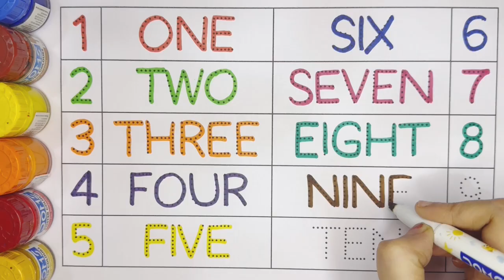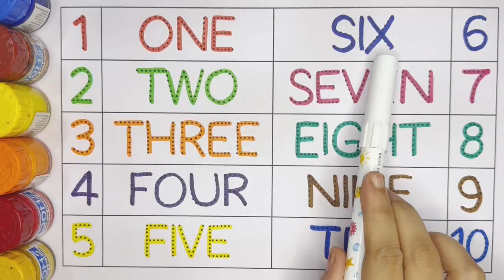Learn Numbers 1 to 10 with Spelling ✍️ | One Two Three Counting | बच्चों के लिए Numbers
Learn Numbers 1 to 10 with Spelling ✍️ | One Two Three Counting | बच्चों के लिए Numbers | Learn With Izsha

👋 Welcome to Learn With Izsha 🌈✨
यह channel बच्चों के लिए specially designed है जहाँ learning fun, simple aur colorful बन जाती है 😊

📘 इस वीडियो में बच्चे क्या सीखेंगे?
🔢 Numbers 1 to 10
✍️ Number Spelling – One, Two, Three… Ten
🖐️ Dotted numbers se tracing practice
👀 Visual + reading learning method

👶 Perfect for:
✔ Toddlers (2–4 years)
✔ Nursery / LKG / UKG kids
✔ Preschool beginners
✔ Home learning children

🎯 इस वीडियो से बच्चों को क्या फायदा होगा?
✅ Counting skills strong होंगी
✅ Numbers aur spelling clear होंगी
✅ Tracing se writing readiness
✅ Memory aur concentration improve

👨‍👩‍👧 Parents ke liye special message ❤️
Is तरह की numbers + spelling tracing videos बच्चों की math aur language foundation मजबूत करती हैं।
Daily सिर्फ 5–10 minutes practice se बच्चा confidently सीखता है।

aur apne बच्चे की learning journey ko fun aur smart banाएं ✨

📌 Learn With Izsha par aur bhi videos:
Numbers • Counting • Alphabets • Tracing • Shapes • Colors • Worksheets

1 to 10 numbers with spelling
tracing numbers 1 to 10
preschool number learning
learn with izsha
hindi english kids learning